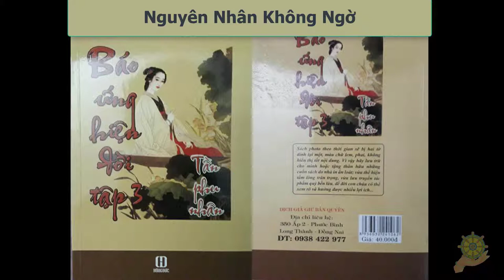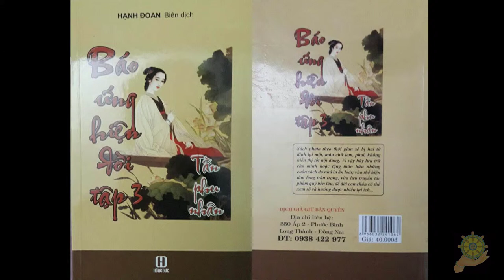12 Nguyên Nhân Không Ngờ [Báo Ứng Hiện Đời Tâp 3] - Hạnh Đoan - Tần Phu Nhân